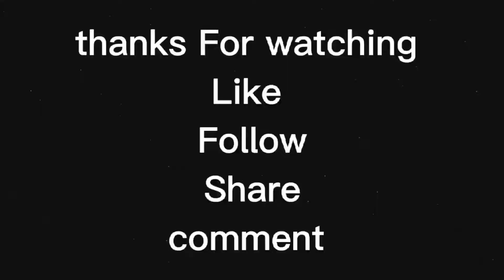পাগলের মধুর সুরে হাজারো মানুষ মুগ্ধ😲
ফুল ভিডিও না দেখলে মিস করবেন!🤔